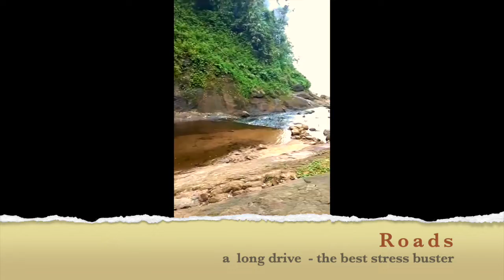A Long drive - The best relaxation and rejuvenation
A video of a long drive through winding jungle and country roads, an awesome experience always.

I try my best to share my experiences in the fields of my interest.

Please view as much as per your interests and do comment, like and support so that i keep uploading videos as and when i have something to share